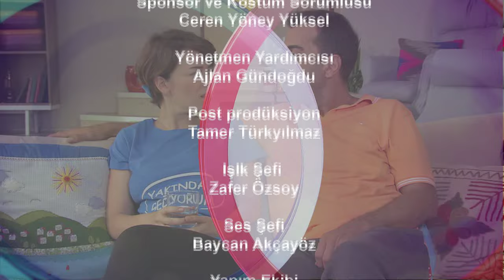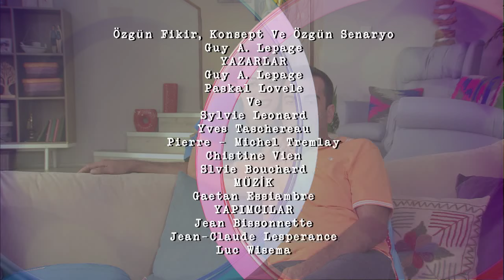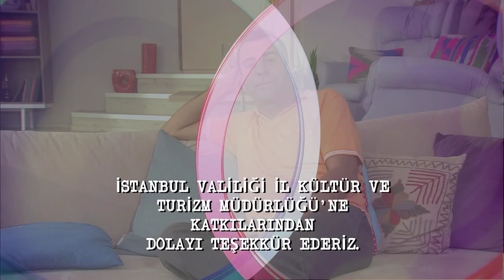1 Erkek 1 Kadın 2 Çocuk || 5. Bölüm Full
2008’de başlayan, kadınlarla erkekler arasındaki ilişkileri komik ve samimi bir üslupla anlatan “1 Erkek 1 Kadın” kısa sürede fenomen haline geldi. Demet Evgar ile Emre Karayel’in başrollerini paylaştıkları program; Her yaştan kadın ve erkek izleyiciye hitap ediyor. İlişkiler ile ironik bir biçimde dalga geçen format, ev içinde, arabada, alışverişte, kayınvalidenin evinde, tatilde, spor merkezinde ve akla gelebilecek her yerde geçiyor ve dünyadaki her çiftin yaşayabileceği komik durumları özgün ve çok cesur bir tarzla anlatılıyor.

1 Erkek 1 Kadın’ın orijinali “Love Bugs” adı ile Kanada’da yayınlanmaya başladı. Her yayınlandığı ülkede çok başarılı olup bir fenomen haline gelen program hiçbir kategoriye girmedi ve farklı, özgün bir iş olarak yıllarca ekranda kaldı. Fransa da üstün bir başarı yakalayan format’ın Türkiye de yakaladığı başarı yayınlandığı ülkeler arasında ikinci sırada yer alıyor..  1 Erkek 1 Kadın "Un Gars Une Fille" dizisinin Türkiye versiyonu 7. Sezonu ile FOX ekranlarında yer alacak. 1 Erkek 1 Kadın 2 Çocuk, Bando Yapım tarafından yapılıyor. Bugüne kadar 12.000'den fazla skeç çekilen başarılı programın Genel Yönetmenliğini Müge Turalı, Yönetmenliğini Leyla Yaman, Yapımcılığını Müge Turalı ve Mehmet N. Karaca gerçekleştiriyor.